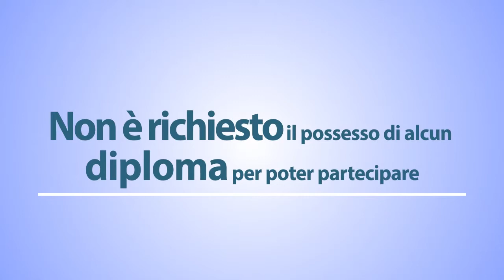CORSO di CONTABILITA' a SESTO SAN GIOVANNI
📚 Vuoi ricevere Gratis le prime 4 lezioni del Corso?

SCOPRI TUTTI I NOSTRI CORSI:

💡Vuoi davvero imparare la Contabilità? Scopri il Corso di Contabilità Replay

💡Vuoi conoscere tutti i segreti del bilancio? Scopri il Corso Analisi di Bilancio Power

💡Vuoi sapere tutto sul Modello 730? Scopri il Corso il Modello 730 dalla A alla Z

💡Vuoi sapere tutto sulle Paghe e Contributi? Scopri il corso Paghe & Contributi No problem

💡Vuoi provare la nostra Masterclass per 30 giorni a solo 1€?

COSA ASPETTI? INVESTI ORA NELLA TUA FORMAZIONE PROFESSIONALE!

Capitoli:
00:00:00 - Imparare la contabilità
00:00:09 - Corso base di contabilità
00:00:15 - Fornire conoscenze pratiche sulla ragioneria
00:00:21 - Accessibile a tutti senza requisiti di diploma
00:00:27 - Attestato di partecipazione
00:00:40 - Corso commercialisti a Sesto San Giovanni
00:00:47 - Posti disponibili limitati
00:00:53 - Programmazione del corso
00:00:58 - Contattare lo studio allievi.com